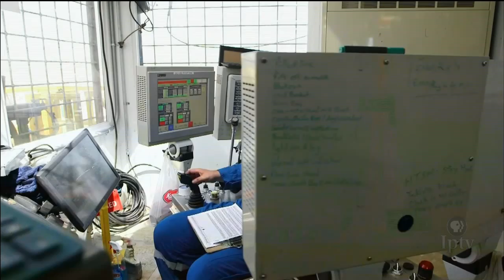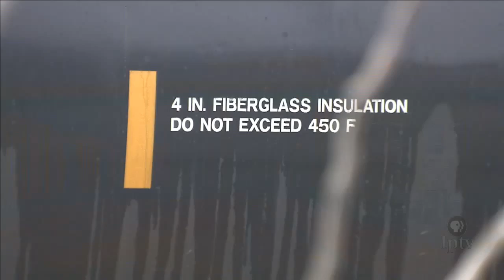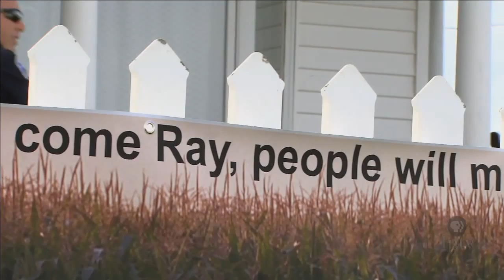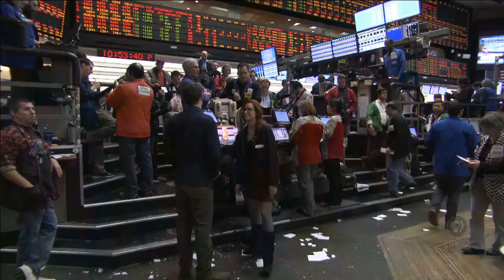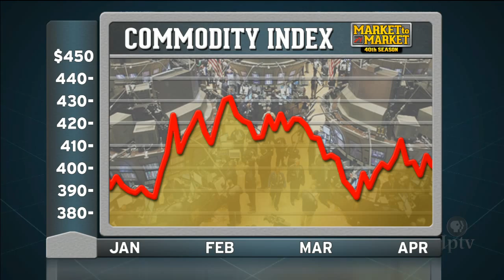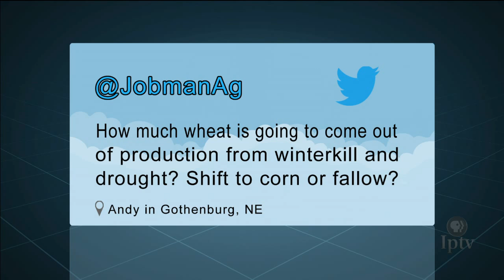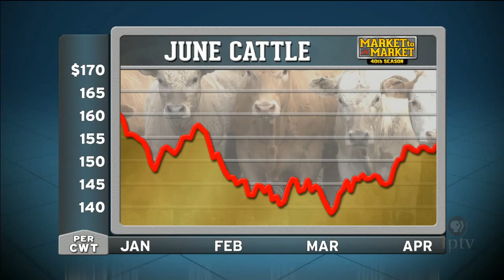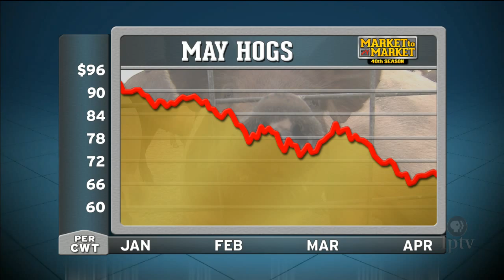Market to Market (April 3, 2015)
The Agriculture Department’s Quarterly Stocks and Prospective Plantings reports fuel rallies and selloffs in the commodity markets. 25 years after one farmer built a ballpark in the middle of a cornfield, people still come to the “Field of Dreams.” Market analysis with Brian Roach.